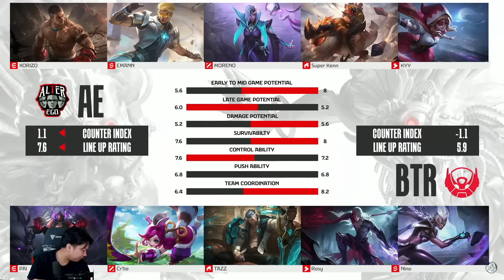AE VS BTR! THE REAL ADU MEKANIK!! SUPER KENN VS TAZZ!! MPL SEASON 13